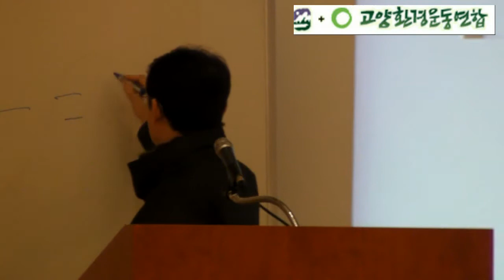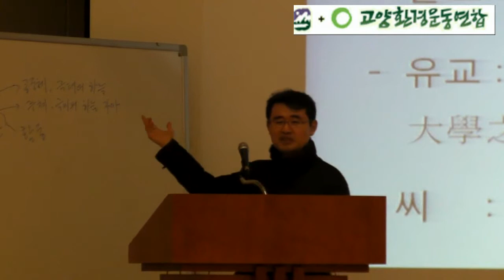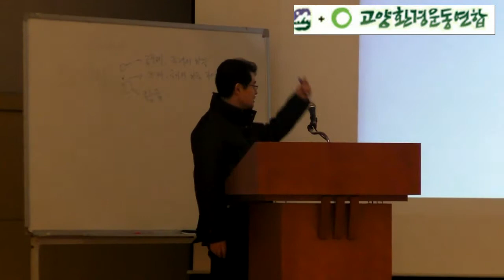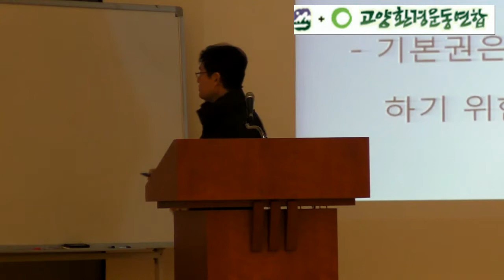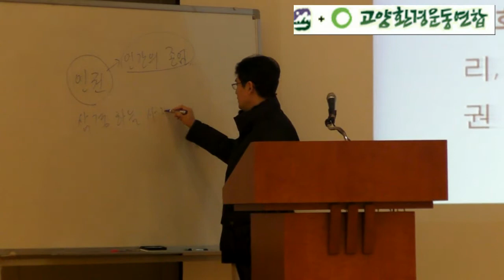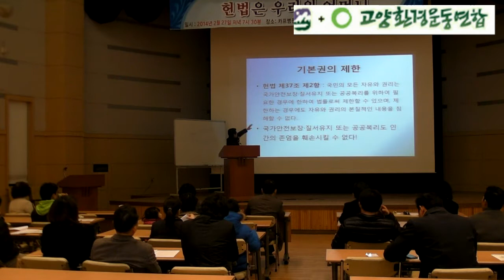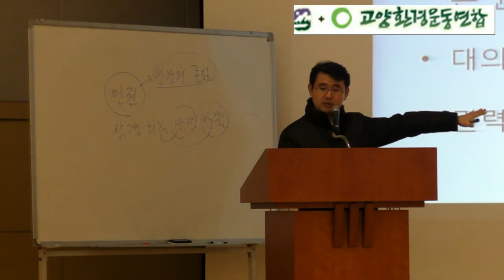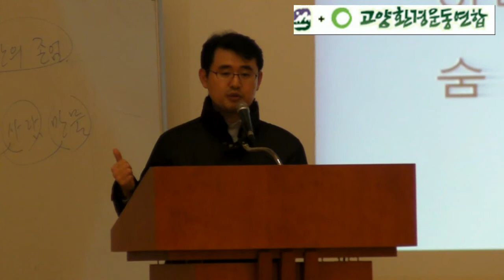고양환경운동연합 헌법특강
2014년 2월 27일, 고양환경운동연합 주최로 열린 '5천원 강좌' 1탄 헌법특강 풀버전 영상입니다.